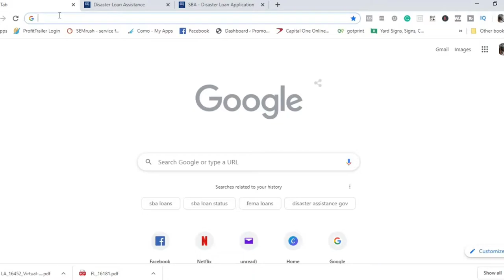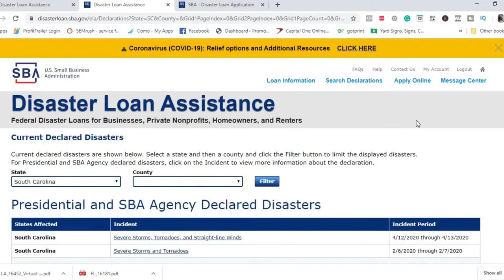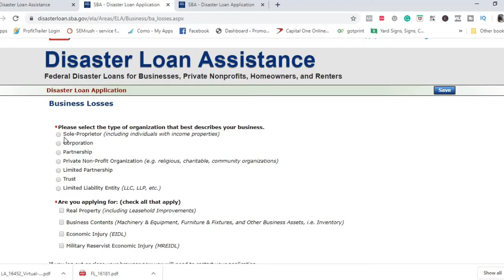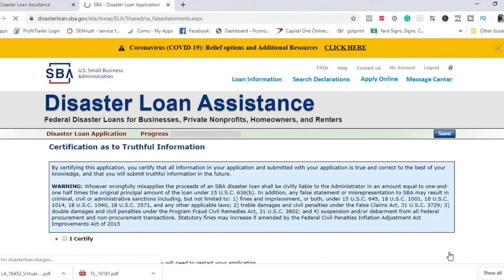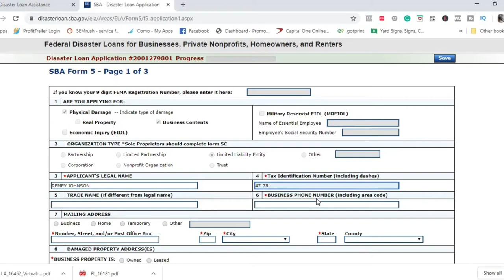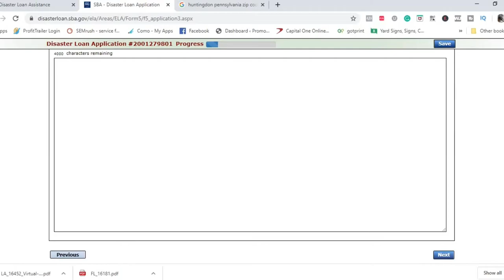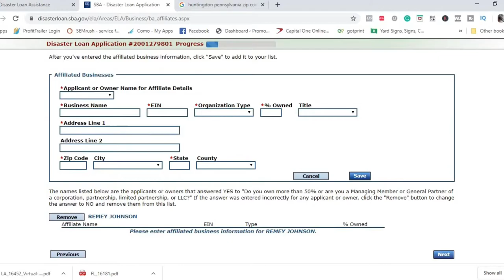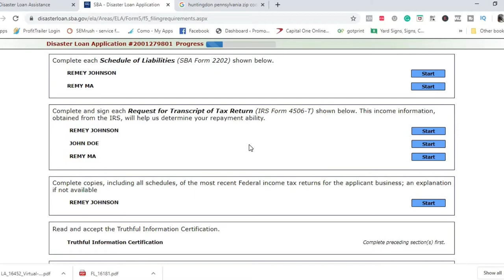SBA Cares Act Disaster Loan - How To Apply For Self Employed Business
Here is an insightful video I have put together about the SBA disaster loan and the application process. Also, I brake down how to locate one available in your city as well! This information that has a direct relation to the cares act that was passed by congress If your a self-employed business owner and you want to know the steps to file yours this then this video is for you

On this link, you will also be able to check the status of your cares act stimulus SBA EIDL Loan Application as well as you SBA PPP Loan Application

Here is a link to a video where I show self employee business owners the step by step process on how to file your cares act stimulus SBA PPP loan

🏢 CREDIT REPAIR REFERRAL BUSINESS

Tired off
😫 TRYING TO START A CREDIT REPAIR BUSINESS while looking for new customers?
😫 TRYING to BUILD A SYSTEM THAT WORKS like the PROS?
😫 REPAIRING YOUR CREDIT OR CLIENTS AND GET LITTLE TO NO RESULTS

Here is a great opportunity were you can make a living sharing a product that 95% of the population NEED and WANT!

This is the same service that I use to clear off all negative items including the inquiries, I get from applying for credit cards like this, student loans, bankruptcy, repossessions and much more

📚 My CREDIT REPAIR BOOK
📗 Never Go Broke Again with Fast Credit Repair

If you looking for some in-depth secrets to credit game then you're going to want to check out the book that I released on Amazon. I'll explain the story behind why and how I continually use credit repair to get myself amazing results in funding business opportunities.

Build business credit is one of the most essential things you can do to create wealth and most people are still confused on the process but I am going to show you a simplified process you can use to start today also we uncover some of the myths that's bee floating as well. I'll provide you with a free webinar explaining exactly what you should do to go from A-B in a simplified process. For those who are looking to get sources on where to apply and also obtain financing, I also offer a course and 1 on 1 coaching sessions as well.

💳 CREDIT CARD ESSENTIALS
Credit Card Organizer
▪ $13 Card Holder
📷RECORDING GEAR
▪ Shotgun Mic
▪ Recording Desk Mic
▪ iPhone Gimbal
💻MY COMPUTER GEAR
▪ LED Lamp FOR Background
▪ Ultrawide Productivity Monitor
📚 Books That Help Me Grow
📗 4 Hour Work Week
📘 The Millionaire Next Door
📕 Think & Grow Rich
💳 Top Business Cards👉
💳 Top Travel Reward Cards 👉
💳 Top Cashback Cards: 👉
💳 Top 0% Intro APR Cards 👉
💳 Top Balance Transfer Cards 👉
💳 Top Cards for Military:
💳 Top No Annual Fee Cards👉
💳 Bad Credit? 👉
💳The Card Match Tool: